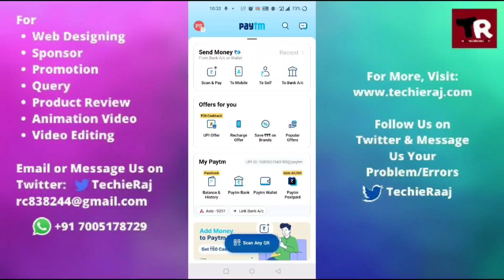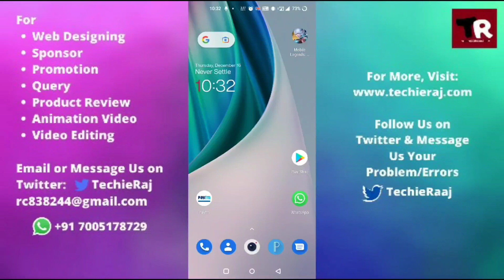Paytm Automatic Fixed Deposit Band Kaise Kare